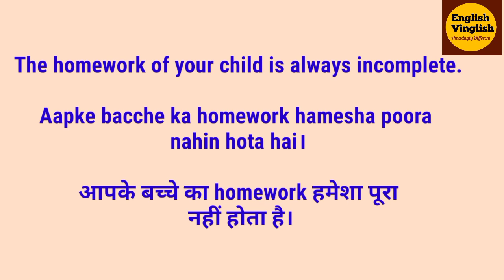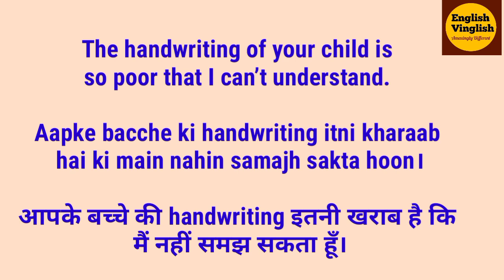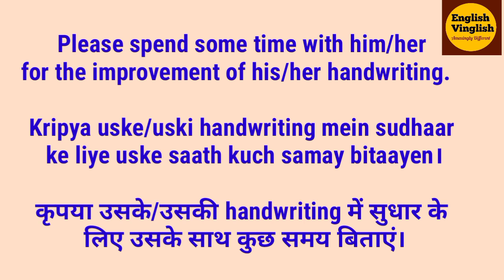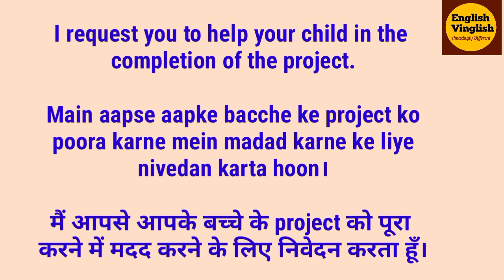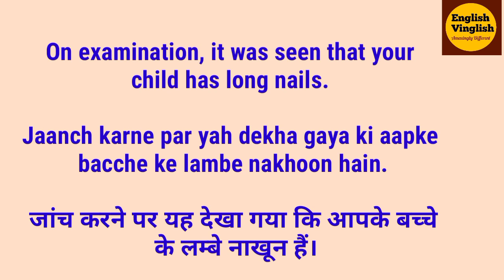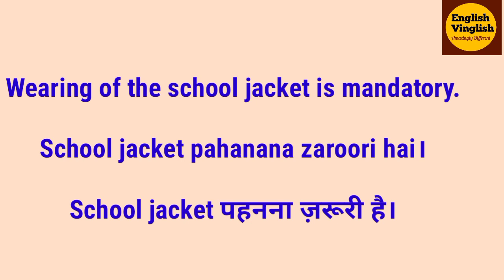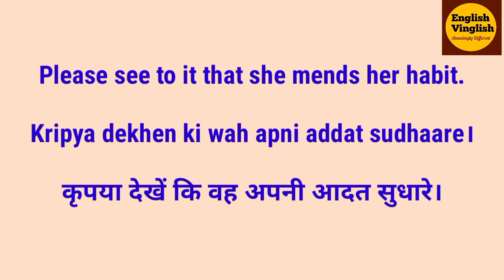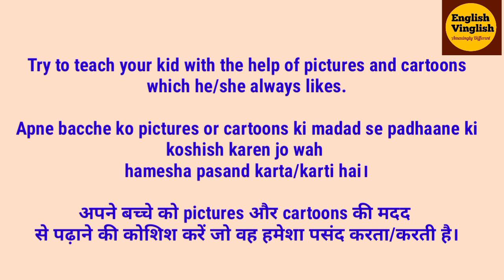Learn to write notes in students' school diary | classroom English | Diary notes from teachers' side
Is video se aap seekhenge students kee diary mein English mein notes kaise likhen (part-2).  Sabhi zaroori notes ko is video mein shaamil kiya gaya hai.

Important notes for students' diary
How to write notes in students' school diary?
Readymade sentences for writing notes for students
Classroom English practice

What to write or what to not write in Students' school diary

Do you have any issues with the topics given below:-
Teachers writing notes?
English kaise seekhen?
English conversation?
English grammar?
English grammar topics?
Basic English?
Advanced English?
Basic and advanced English,
English structures?
English advanced structures?
1minute English?
Spoken English?
English speaking?
Grammar practice?

English Vinglish promises to take care of all issues as mentioned above.  Practise English speaking through English Vinglish channel. This channel tries to teach English in the simplest possible way by using daily use phrases & daily use sentences.  English Vinglish believes in the concept of ‘Hindi to English’ or from ‘English to Hindi’.  The contents of videos are prepared in such a way that both beginners and advances learners of English are benefited.